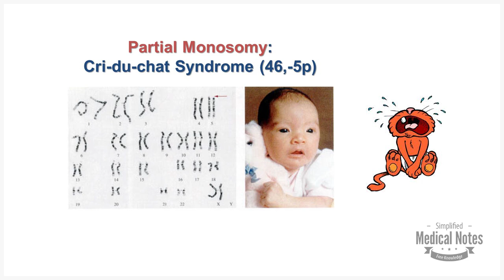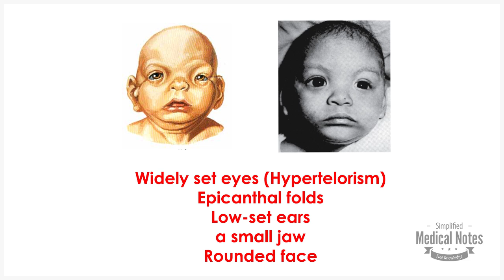Cri Du Chat Syndrome (CdCS or 5p-) - Genetics | Medicine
Cri du chat syndrome (CdCS or 5p-) is a rare genetic disorder in which a variable portion of the short arm of chromosome 5 is missing or deleted (monosomic). Symptoms vary greatly from case to case depending upon the exact size and location of the deleted genetic material.